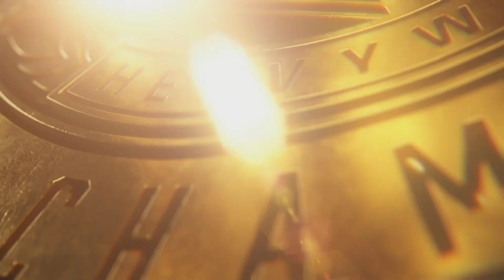WWE 2K22| Universe Mode -John Cena IC Open Challenge|#16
The first week of SmackDown and John issue a challenge from Intercontinental Championship.
Episode 16 Match Card
John Cena Open Challenge 00:00-08:33
Elimination 6 Man Tag Team 08:34-23:06
Outro 23:07-23:28